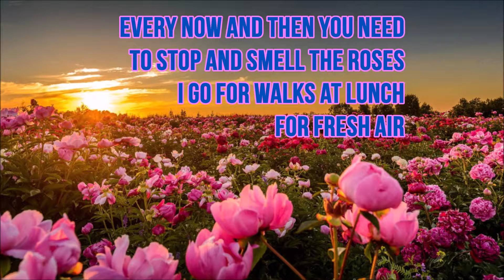Jaylow // The Odyssey // 015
LYRICS
Every now and then you need to stop and smell the roses
I go for walks at lunch for fresh air... next to the roadworks
I know you like to think that your city don't stink
but you haven't spent a night next to broken sewerage links

This is PSA to teenage girls and boys
Antipersperant is the answer, deoderant's a toy
I know that it's likely you haven't considered this yet
I'm talking 'bout smells for the 100 days of a scent

beat: GangStarr - Full Clip

The OHDCC // TheOHDCC // The Odyssey // Theodicy